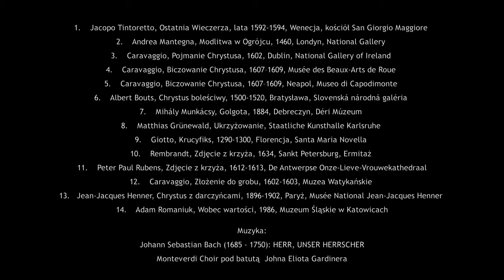Pasja. Mistrzowie światowego malarstwa i grafiki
Dziś wyjątkowy dzień, w którym chrześcijanie upamiętniają mękę Pańską i śmierć Chrystusa na krzyżu. To jedyny dzień w roku, w którym nie jest sprawowana msza święta na znak największej żałoby w Kościele. W obecnej sytuacji, gdy świat paraliżuje pandemia, w wyniku której tysiące ludzi straciło życie, zachęcamy Państwa do wspólnej refleksji. Niech mistrzowie światowego malarstwa i grafiki towarzyszą nam w tej zadumie.

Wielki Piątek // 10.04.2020